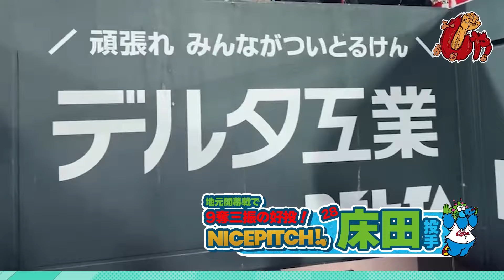マツダ スタジアム地元開幕戦 勝利後のベンチ裏の様子！！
地元開幕戦を見事勝利で飾ったカープナイン！
試合後、一人黙々とバットを振る選手も…。
J SPORTSオンデマンドでは
2024レギュラーシーズン
広島東洋カープ全主催試合LIVE配信！